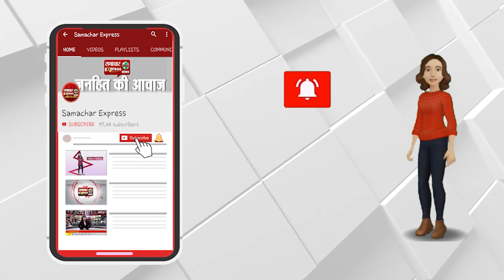करनाल में मिले ब्लैक फंगस के दो सस्पेक्टेड केस ||SAMACHAR EXPRESS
Description